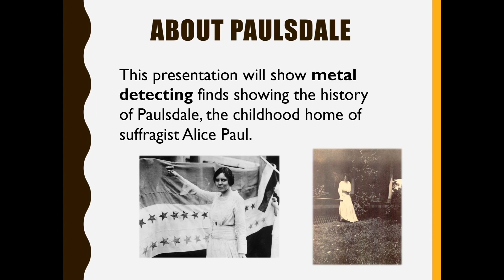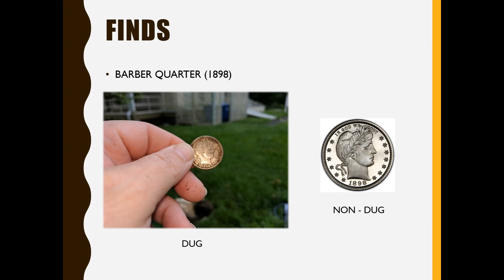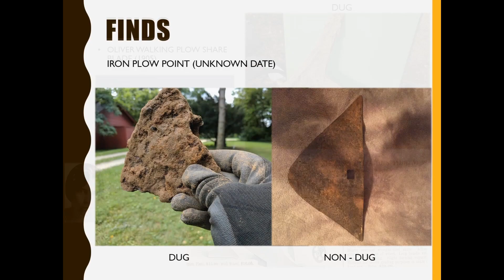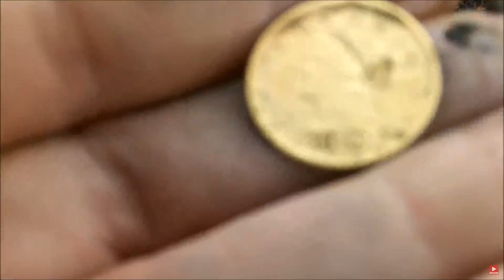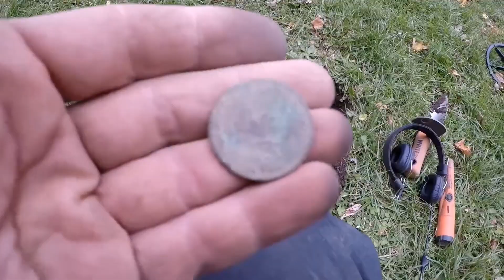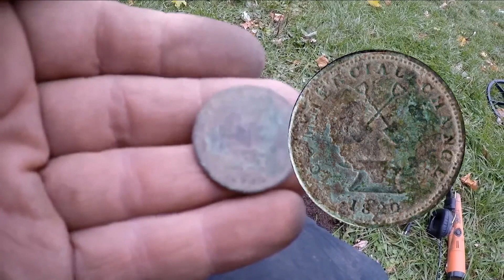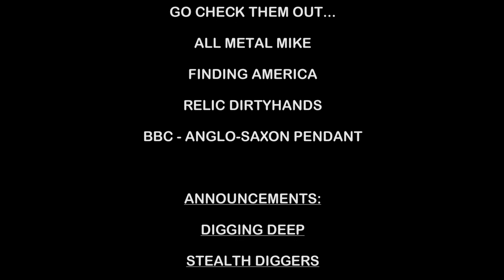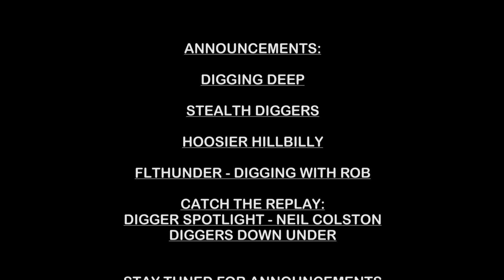Metal Detecting Coin Spill | Anglo-Saxon Gold | Mystery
View an incredible metal detecting coin spill that takes our breath away.  Discover the mystery of a 1500 year old Anglo-Saxon gold pendant. A rare gold coin found in an unexpected place along with old copper coins, gold rings, and other ancient relics and artifacts.  Enjoy this episode of The Weekly Dirt.

The Weekly Dirt is a weekly review of some of my favorite metal detecting channels on YouTube and a showcase of their discoveries found using a metal detector . Come end your week with me and the Weekly Dirt.

Please take a look and visit the following channels that are featured in this episode.  Listed in order of appearance:

1:35 - All Metal Mike

4:33 - Finding America

8:52 - Relic Dirtyhands

11:53 - BBC - Anglo Saxon Gold Found In England

14:35 - Announcements:

The Weekly Dirt and Adventures In Dirt Tee Shirts and Swag ...

Thank you to all these channels for creating great content and being awesome ambassadors to our hobby.  Keep digging and happy hunting out there.

BBC SoutEast Today Clip
Ricky Shubert